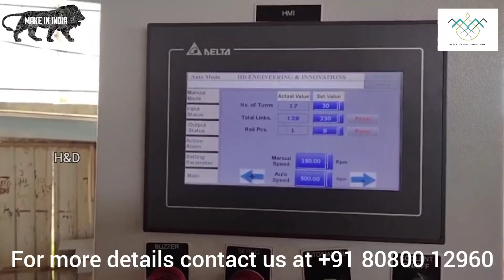High Speed Chainlink Machine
Mr. Hill Patel

MACHINE DETAILS

Servo Motor :- Mitsubishi/Panasonic/Delta/
Panel with PLC :- Mitsubishi/Panasonic/Delta
Electronics :- Schneider/ Seimens
Touch / HMI Display :- Mitsubishi/Delta
Bed Size :- 2 mtr, 2.5 mtr, 3 mtr, 4 mtr

TECHNICAL SPECIFICATIONS

Brand:- H&D FENCING SOLUTIONS

Grade:- SEMI AUTOMATIC

Aperture/Hole Size:- 25mm–120mm

Wire Diameter Range(GI):- 1.6mm–4mm

Wire Diameter Range(PVC):- 3mm–5.5mm

Power Consumption:- 10HP-14HP

Insulation Material:- GI&PVC

Warranty:- 12 Months On Electric Panel

Space:- 5mtrX6mtr

Total Motors:- 3 Motors(Semi),8 Motors(Fully)

Sensor based Wire payoff stand
Any 4 moulds
3 extra sensors
Oil dispenser
Tool Box with all needed tools
Wire Gauge Meter

Production Capacity per Hour

- 4mm –150–170KG
- 3.5mm –130–150KG
- 3mm  –100–120KG
- 2.5mm – 75– 85KG
- 2mm – 50– 60KG

With above specifications + Most Advanced Technology Machine + Best Service + All Machine Accessories Extra

Thanks & Regards,
H&D FENCING SOLUTIONS